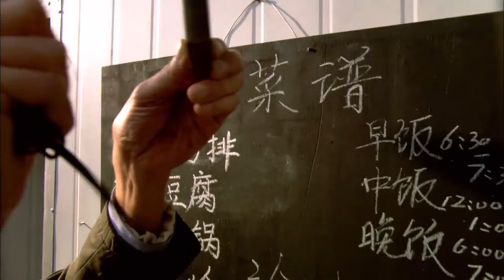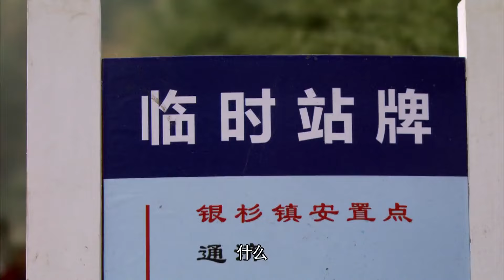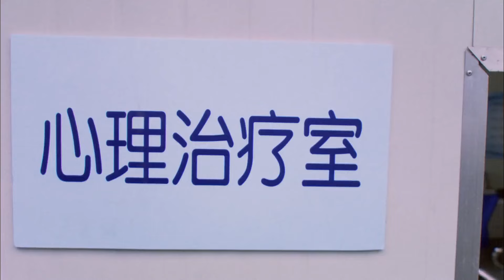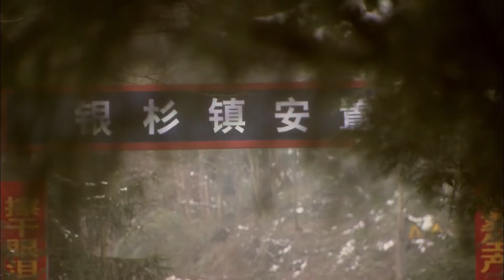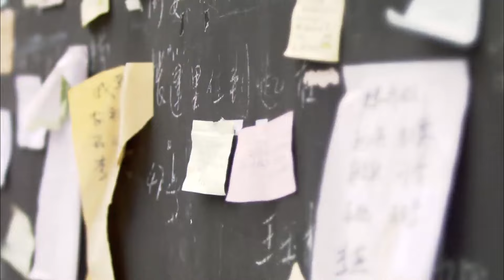【好看家庭剧】卖子 10 | 女人未婚怀孕将生下的孩子卖掉，十年后与儿子相遇，却不料形同陌路变成仇人（冯绍峰 领衔主演）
【故事简介】2008年5月12日，银杉镇。商人黄力强正领着家人接收自己新买的超市，忽然地动山摇。3个人与其他几名顾客被埋在食品区，惊慌失措。埋在隔壁的消防队员江峰，在重伤之下指导大家保存体力等待救援。银杉镇凤凰村已变成废墟。村小学老师杏妮为救学生不幸牺牲，老师吴小凤也险些被埋。村青年霍虎在刘支书的带领下，组织村民开展自救。